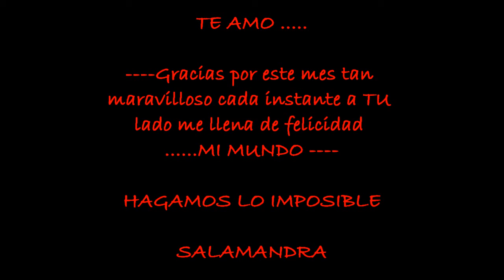Quiero amarte Los de adentro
te adoroo